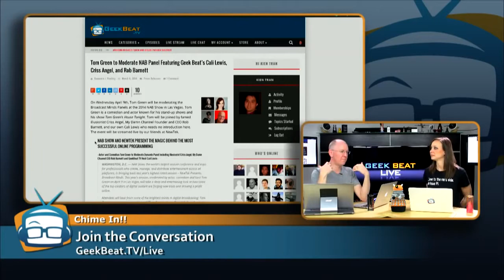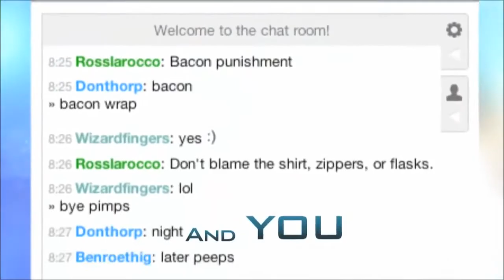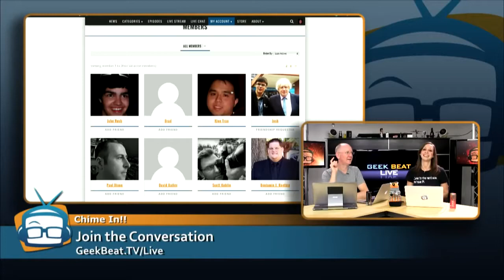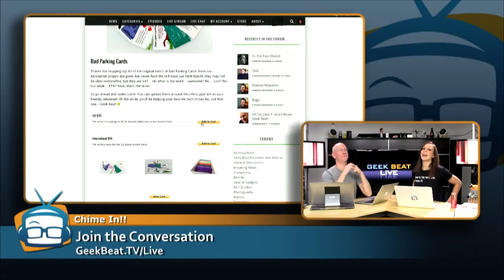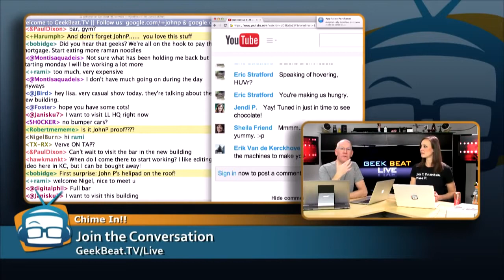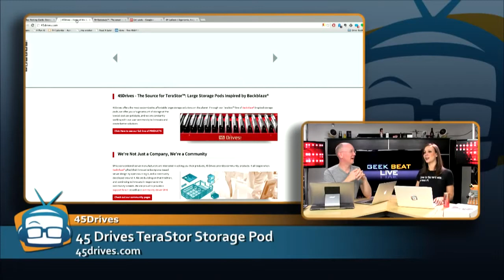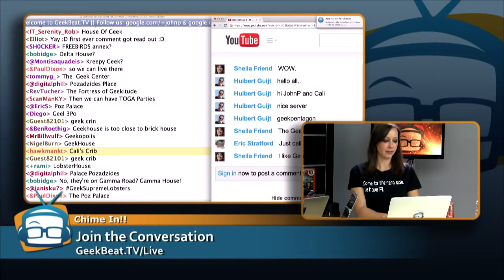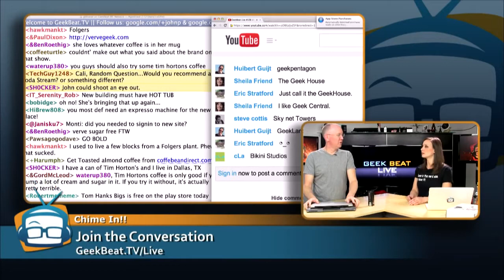Geek Beat Archives GeekBeat Live #128 Uncut